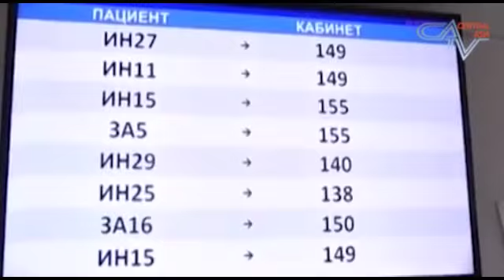В Кыргызстане за счет больных покупают автомобиль. НОВОСТИ КЫРГЫЗСТАНА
- Как распиливают в Кыргызстане на авто для жен и разведение рыб гранты международных организаций.